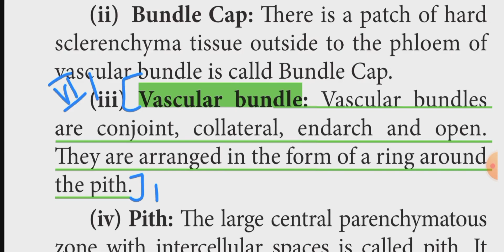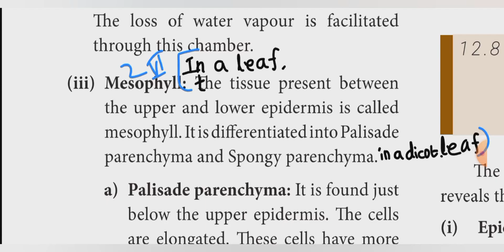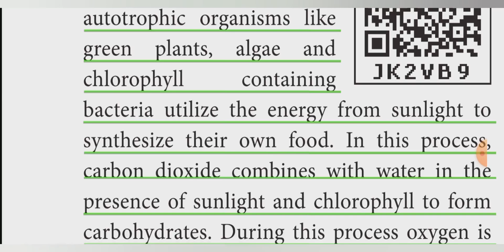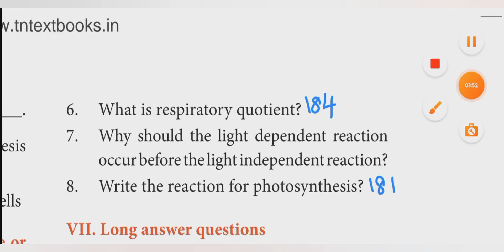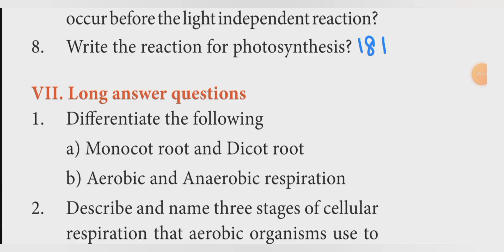10th Science unit 12 Plant Anatomy and Plant Physiology Short answer learn the science